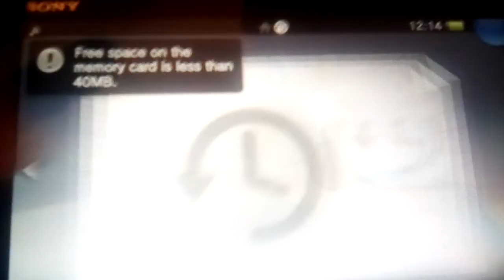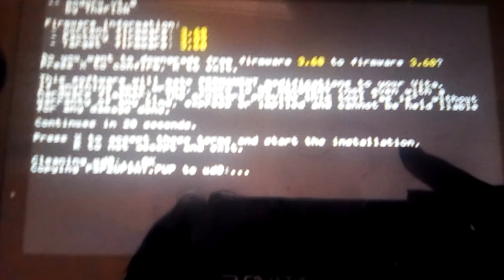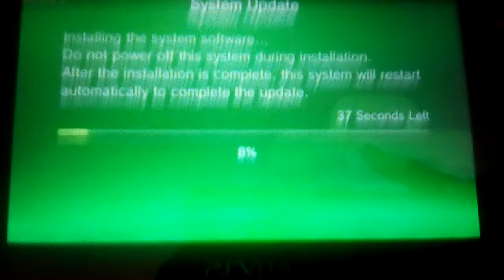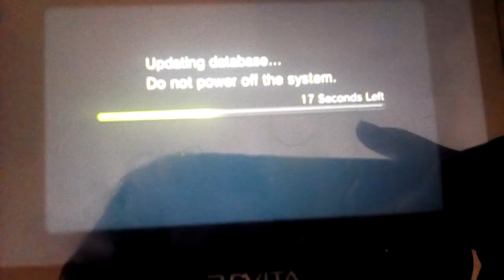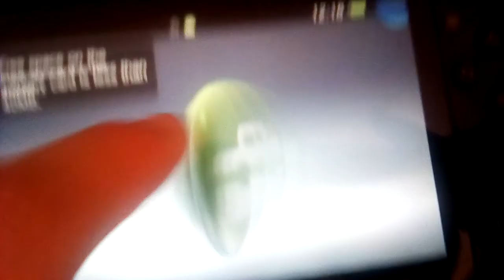ASCENDING to the Glorious 3.60 Master Race [Vita Downgrade]